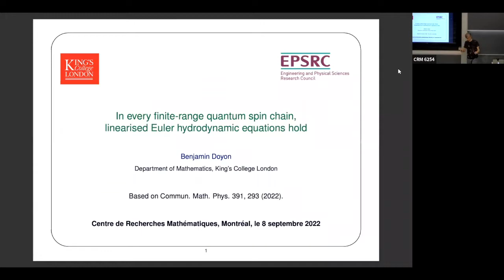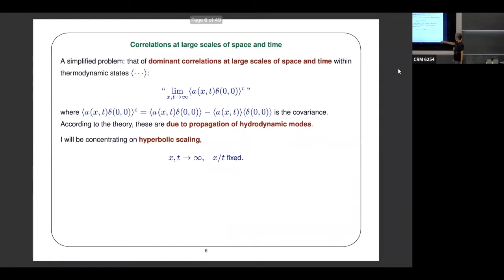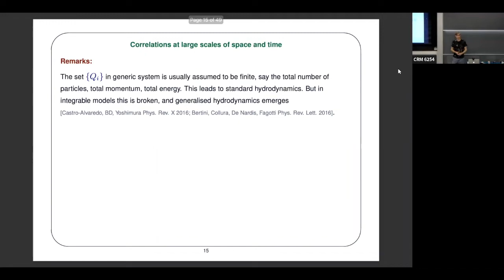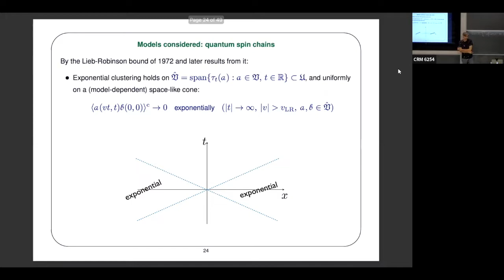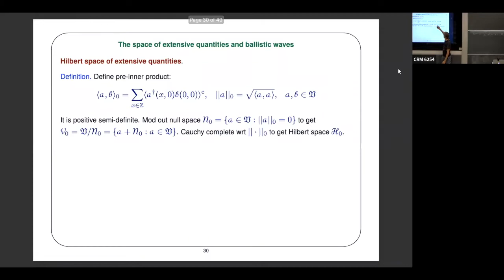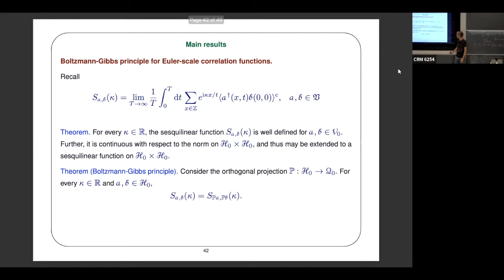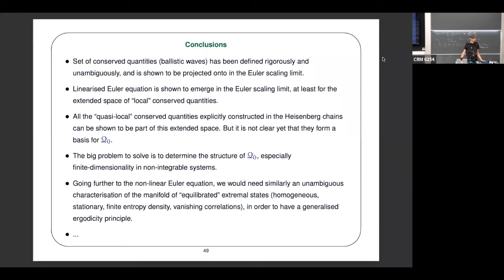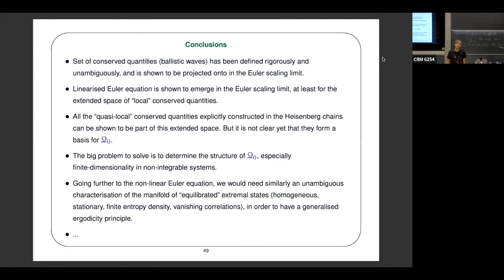Benjamin Doyon: In every finite-range quantum spinchain linearised Euler hydrodynamic equations hold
Théorie des champs conforme et systèmes quantiques à plusieurs corps/Conformal field theory and quantum many-body physics : Août-September/August-September 21-09

Benjamin Doyon: Euler hydrodynamics is a set of equations that describe the dynamics of manybody systems at long times and large wavelengths. It is extremely powerful, as it necessitates only a few emergent degrees of freedom, instead of the full microscopic dynamics of a large number of particles, spins or fields. It is extremely general, as it applies in principle to classical and quantum systems of many types. But rigorously establishing that it indeed emerges, and identifying the correct degrees of freedom, are some of the most important challenges of mathematical and theoretical physics. I will present in a pedagogical way what I believe are the first general rigorous results in this direction. The linearised Euler hydrodynamic equations, describing two-point correlation functions in statistical ensembles, are established in every quantum spin chain with finite-range interaction. This hold no matter the specific properties of the chain: integrable, chaotic, constrained, etc. The exact set of emergent degrees of freedom — the extensive conserved quantities — is identified as a certain Hilbert space. In integrable spin chains, it is infinite-dimensional and includes the quasi-local charges found in the context of generalised thermalisation. For the simple example of free-fermion chains, the principles of generalised hydrodynamics — the hydrodynamics of integrable systems — are recovered. Interestingly, the mathematical theory easily extends to oscillatory behaviours, showing that hydrodynamic ideas can be applied beyond the conventional low-frequency, large-wavelength region.